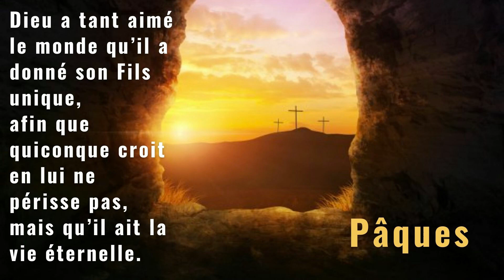Culte de Pâques, "Il n'est pas ici, vous le trouverez à Trifouillis-les-oies"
Un culte enregistré au temple d'Illzach pour la Dynamique Mulhousienne (paroisses de Dornach, Illzach/Jeune Bois, Saint-Jean/Centre Ville, Saint-Marc, Saint-Martin, Terre Nouvelle) avec Jean-Mathieu Thallinger et Patrick Mosso.